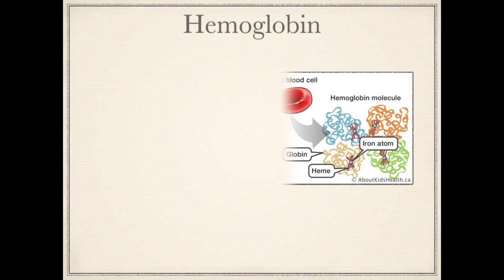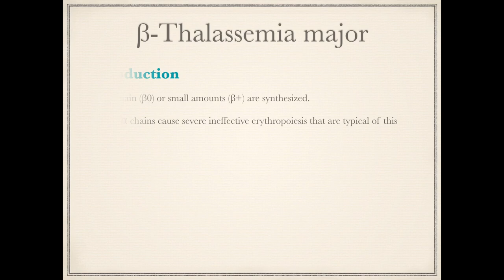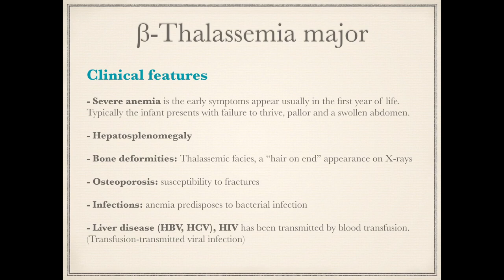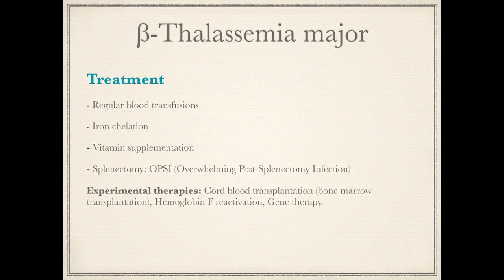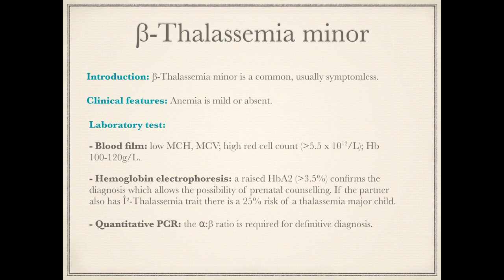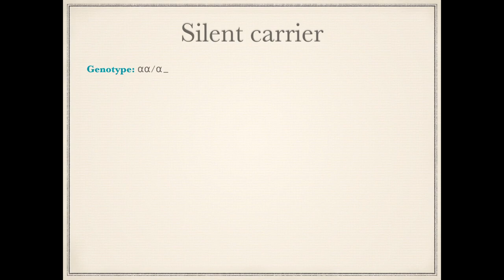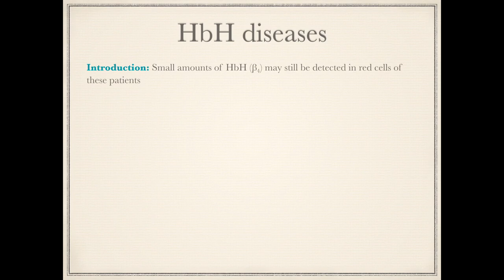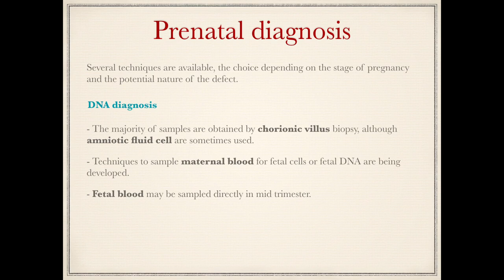9-5-2019. Châu lâm, Y42, trình Thalassemia.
Bệnh thiếu máu Địa Trung Hải.